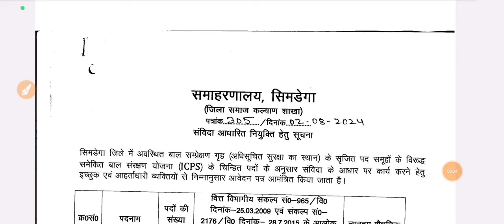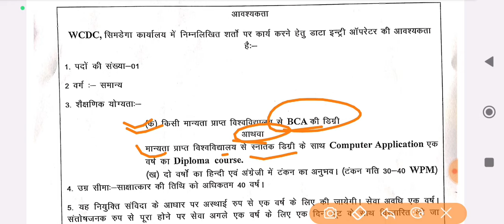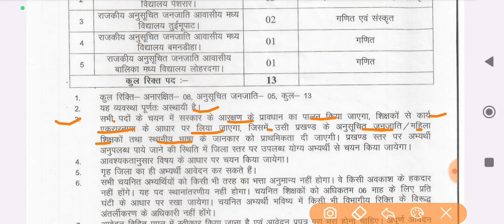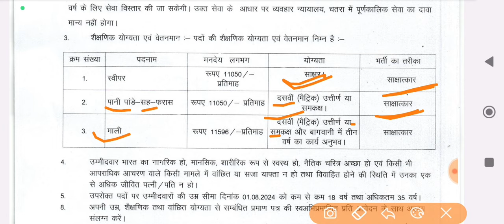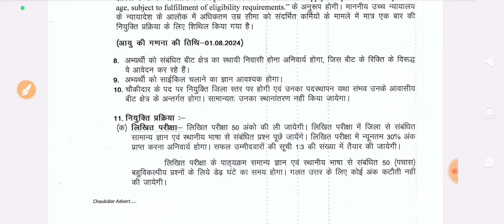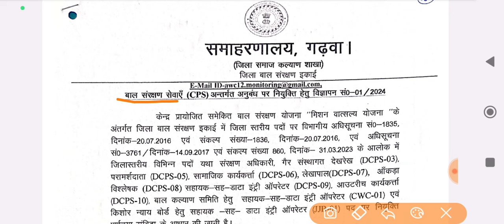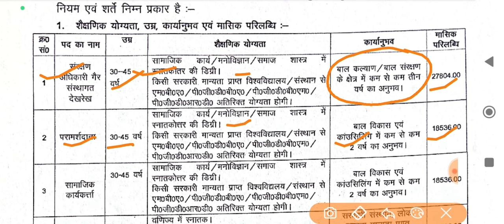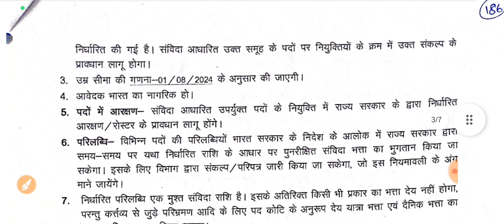Aug2024 झारखंड के इन जिलों /ब्लॉकों में नया वैकेंसी आया जल्दी भरे| Jharkhand block level vacancy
झारखंड के इन जिलों /ब्लॉकों में नया नया वैकेंसी आया जल्दी भरे| Jharkhand block level vacancy 2024|

block level vacancy in Jharkhand 2024
district level vacancy in Jharkhand 2024
Jharkhand ka vacancy
Jharkhand government vacancy
Jharkhand sarkar vacancy 2024
job information
job information channel
job vacancy
job vacancy Jharkhand
jssc ldc clerk vacancy 2024 apply process
jssc ldc vacancy 2024 application form link
Jharkhand ldc clerk vacancy apply process 2024
Jharkhand ldc syllabus detail 2024
jssc ldc syllabus 2024
 Jssc intermediate (12th) level vacancy 2024 apply
Jssc intermediate (12th) level vacancy 2024 apply online start
Jssc intermediate level vacancy 2024 apply online start
JSSC cgl exam date 2024 confirmed notice
jssc cgl pariksha tithi 2024
Jharkhand sachivalay Exam date out 2024
pashupalan vibhag bharti 2024 jharkhand
झारखंड कृत्रिम गर्भाधान वैकेंसी 2024
kritrim garbhadhan kaise hota hai
gay ka kritrim garbhadhan kaise hota hai
kritrim garbhadhan course 2024
Jharkhand pashupalan vibhag bharti 2024
jharkhand teacher vacancy 2024 exam date
jssc tgt and pgt vacancy 2024
Jharkhand tgt and pgt vacancy 2024
Jharkhand primary teacher vacancy 2024
Jharkhand primary school teacher vacancy 2024
Jharkhand high school teacher vacancy 2024
jssc shikshak vacancy 2024
Jharkhand teacher jobs
jssc jobs
Jharkhand new vacancy
Jharkhand school teacher vacancy
Jharkhand tet vacancy
jssc jtet 2024
jtet 2024
jtet application
jtet news
2024 Jharkhand tet exam
Jharkhand direct recruitment to the post of Chowkidar under Palamu district 2024
chowkidar vacancy 2024 Jharkhand
apply for chowkidar vacancy Jharkhand palamu
how to apply chowkidar vacancy Jharkhand palamu district 2024
jharkhand block vacancy 2024 apply online
Panchayat Level Vacancy in Jharkhand 2024
jharkhand vacancy 2024 graduate pass
Block Coordinator jobs in Jharkhand
Jharkhand vacancy
Jharkhand new Vacancy
Jharkhand block level vacancy update
Jharkhand new vacancy update
Jharkhand jila level vacancy update
Jharkhand district level vacancy update
Jharkhand block level new job vacancy
Jharkhand government jobs
Jharkhand new government jobs
Jharkhand new jobs
job vacancy
jobs jobs
vacancy Jharkhand
new vacancy Jharkhand
contract level vacancy Jharkhand
संविदा आधारित वेकेंसी झारखंड
Jharkhand vacancy
Jharkhand new Vacancy
Jharkhand government jobs
Jharkhand new jobs